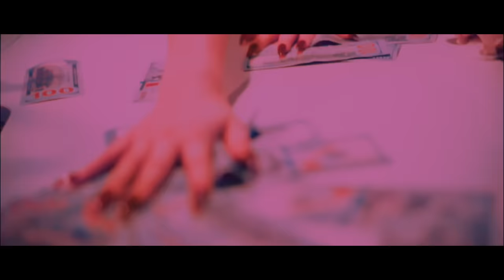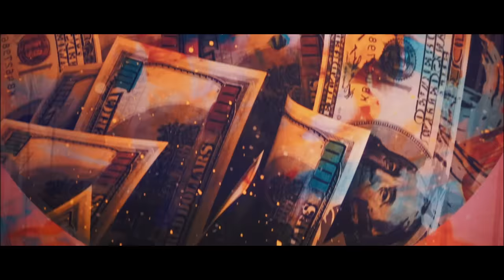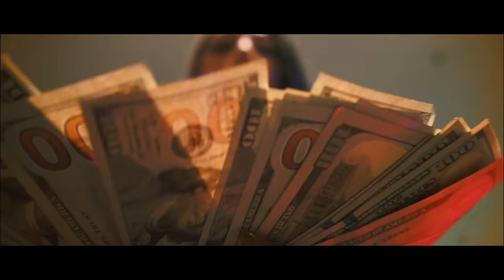Lady XO - "Replaced"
Follow Lady XO

Shot by @newhighfilmz
Prod by @og_vinchenzo

Lyrics:
Replaced in a day
Don’t care bout what you gotta say
I stack my paper & I stay up out wayayay
I might have to bust a move
Status emperors new groove
They see me winnin switchin up because they know deep down it’s true

Why you pressed man what’s the issue
Quit your whining grab a tissue
Tried to diss me back high scool
Now I’m here to come dissmiss you
Tryna take back what you said
Heard you clear that shit is dead
I’m brittany spearsin on these bitches like oops I did it again
Don’t lose your marbles all retarded
I’m the party get it started
Wanna mansion on the beach
So I can go swim with the starfish

They makin it seem like they don’t know I’m better
Bitch stay in your feelings cuz you is a hater
Confrontin her ass cuz she bitter freeze up when I speak told that bitch grab a sweater

Treated me like I ain’t shit
Now look at who’s irrelevant
And when I think about it kinda feels like it was heaven sent
on a different planet cosmic comic call me a comedian
These bitches laughed all up and down but now they take me serious
I walk it like I talk it I don’t blame you if ya furious
I see you stalkin on my page it’s public if ya curious
leavin hateful comments check ya grammar & that’s period
Go stock up on some henny to excuse that you’re delerious

Take a step back cuz im bout to test ya knowledge
This is not the type shit that you can go and learn in college
Got some homies round that way on my momma we be wylin
Got me fucked up if you switch up get replaced we’ll mollywhop ya
If they talkin bout me good to know I’m still the main topic
If she try to say I’m not on shit please tell that bitch to stop it
I get money when I want it I don’t got a time to clock in
Room full of hoes that claim we beef still silent when I walk in
Got these dudes hung up like stockings
I’m too fly for you I’m flockin
If I want it ima cop it
Broke ain’t never been an option
Always ask me when shits droppin
Tell em patience cuz I’m plottin
All the baddies hit me up to tell me this shit is a bop
N I don’t care if she don’t like me
Cuz we both know she won’t fight me
It’s the same hoes who ain’t got shit in their name no wifey typey
No one asked you so don’t pipe in
She ain’t pulled up but she typin
Let me know if there’s a problem bitches get touched just like midas